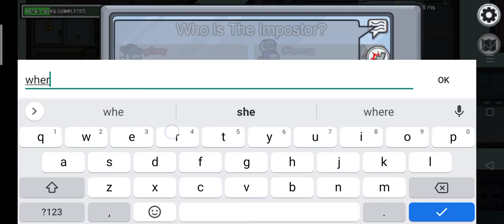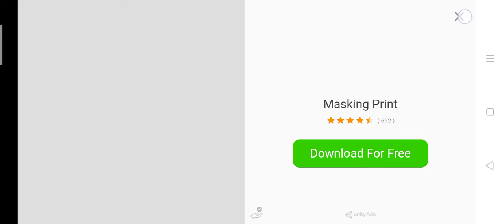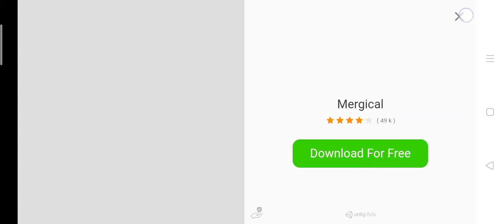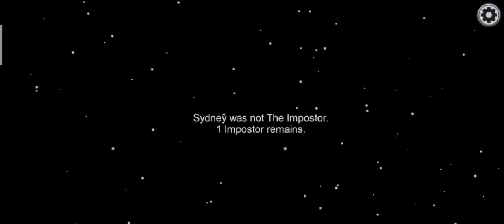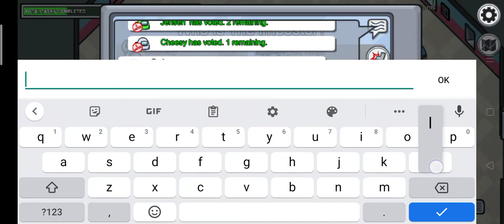999999 iq impostors